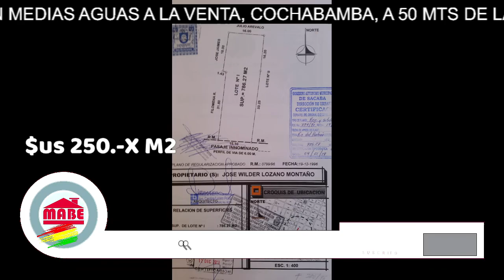PROGRAMA VIERNES 31 DE DICIEMBRE 2021